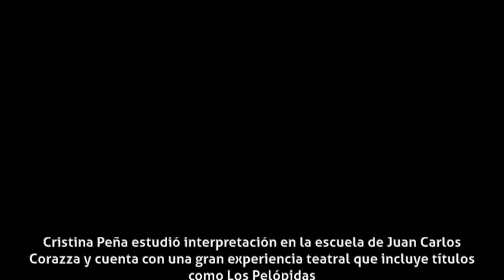Cristina Peña - Biografía